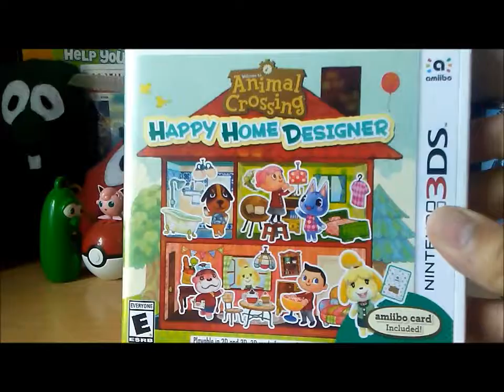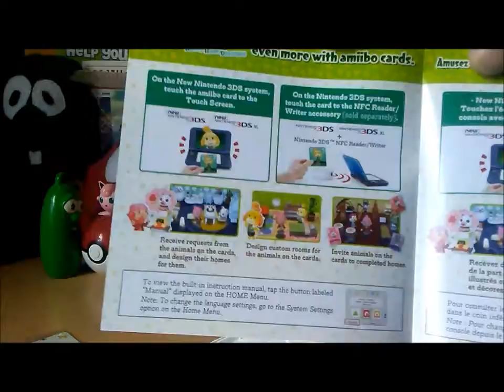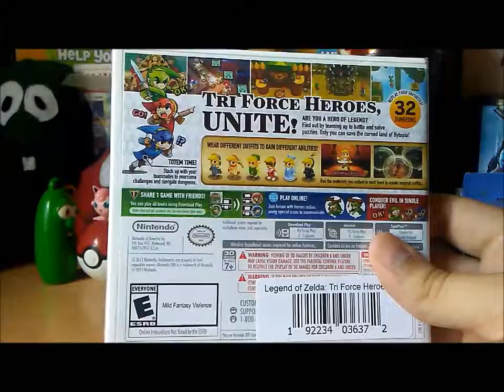Last of the Animal Crossing amiibo! Timmy and Tommy, Celeste, Lottie Unboxing!!!